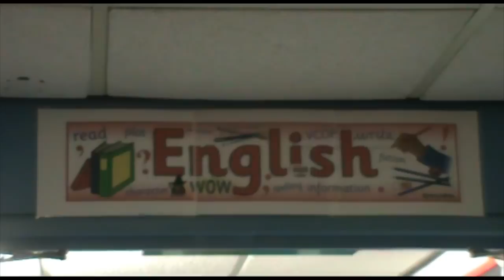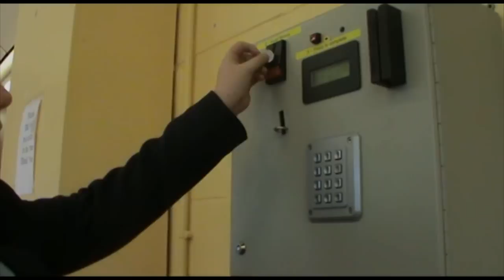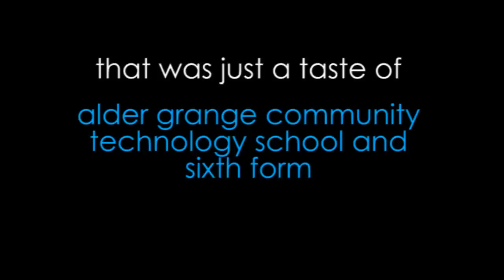Year 6 Introduction